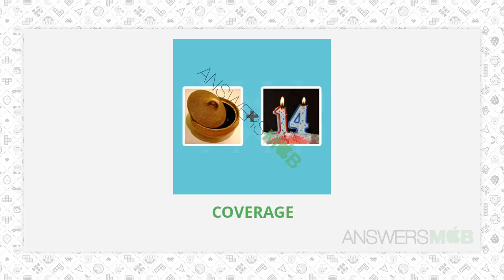Pictoword Level 177 Answer - AnswersMob.com